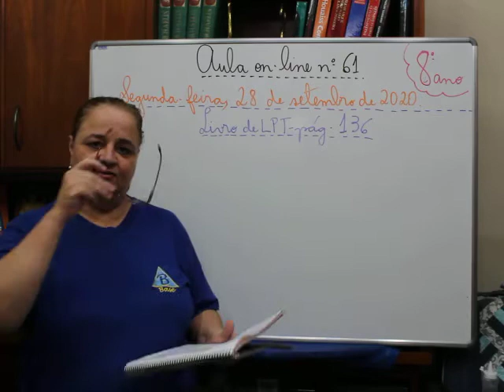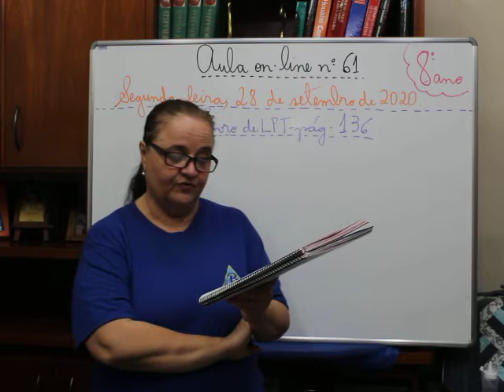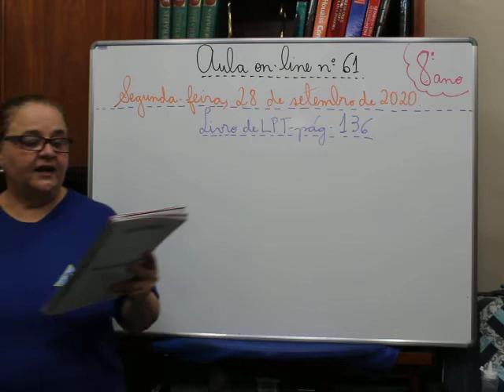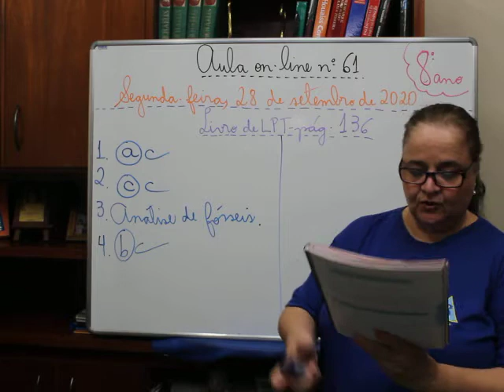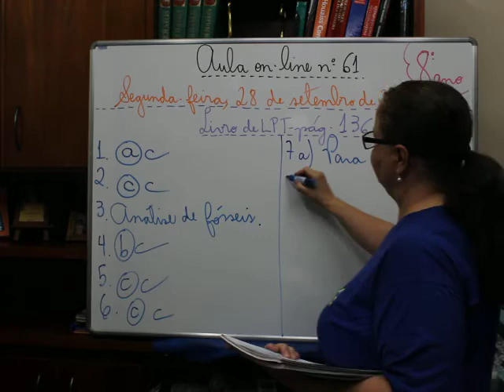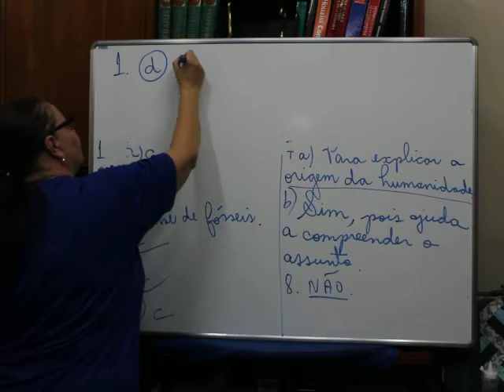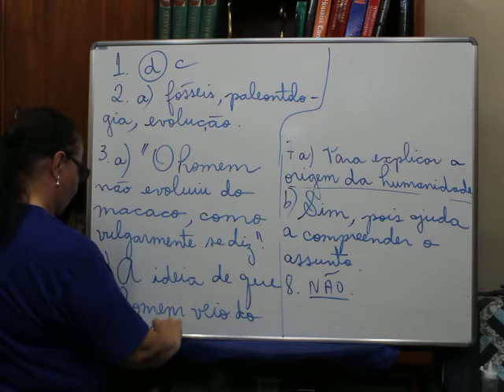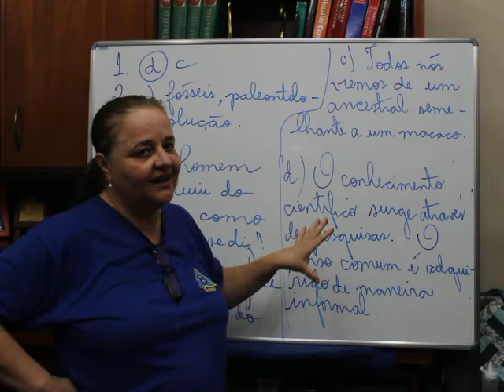8ºAno - 61ª Aula de Português - Dia 28/09/2020 - Professora Angela